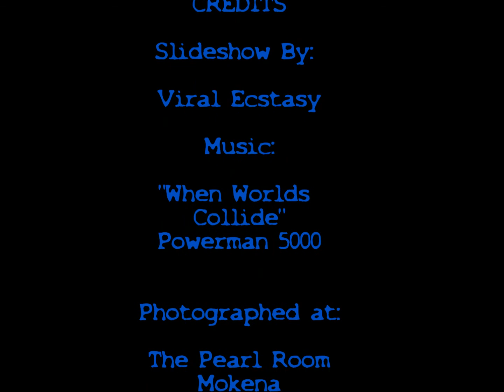Powerman 5000 Concert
Pictures from the Powerman 5000 concert at the Pearl Room in Mokena, IL